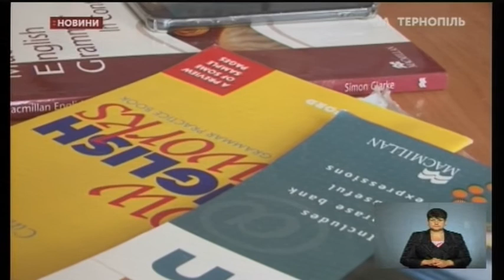27.07.2020. Новини. 17:00